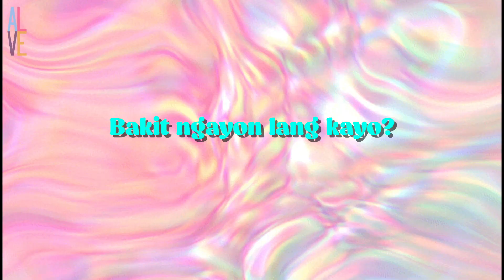STAY WITH ME EP 9 REACTION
IM CONFUSED BUT, I LOVE THIS EPISODE

This reaction video and its contents are for adult viewing.